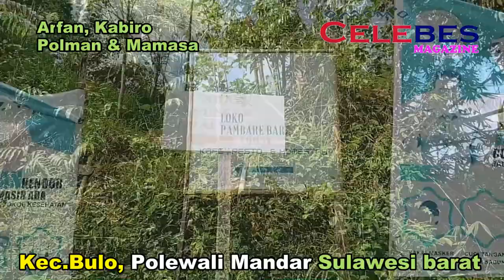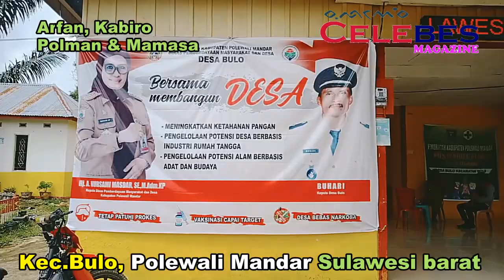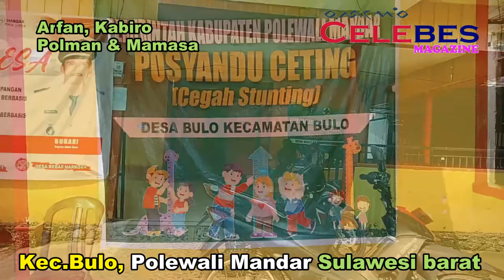Kec.Bulo Polman, Sulawesi Barat